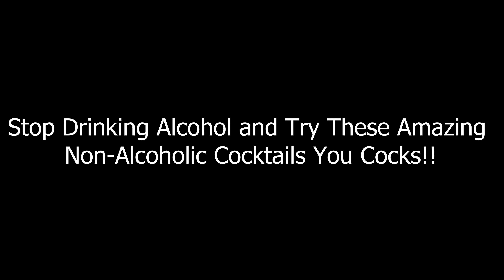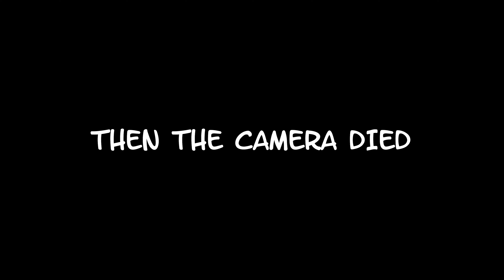Trying Famous Cocktails For The First Time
Margarita, Bloody Mary, Sex On The Beach, and Whiskey Sour. These are some of the most famous Cocktails in the world.
In this video, I tried famous cocktails and their non-alcoholic versions. Six different flavors, six different experiences.
The best flavor was Sex On The Beach (Of course).
If this video gets 150 likes, I will try alcohol for the first time.